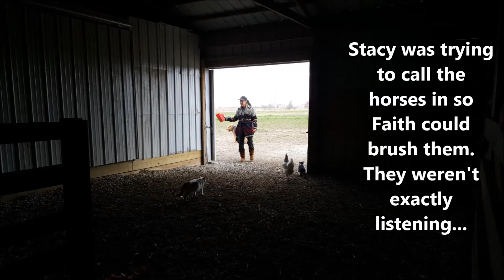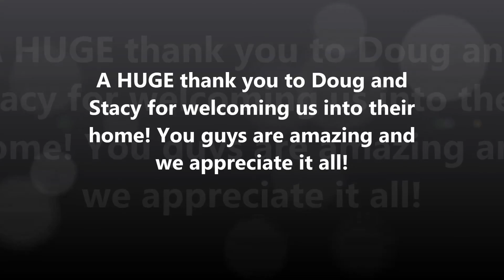Jeni went to OFF GRID with DOUG and STACY!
First and foremost, we owe OFF GRID with DOUG and STACY a huge thank you for inviting us to come to their homestead! Jeni, Faith, and Betsy had a wonderful time! Also, we really hope things worked out with the chicken!